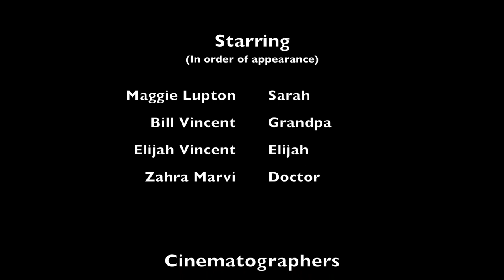The Farewell A Short Film by Zahra Marvi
Logline: Sarah is forced to make a sudden decision to leave the country with her son Elijah for a long time and leave his old stubborn father alone. The emotional attachment of the father and Elijah, brings his unspoken conflict with Sarah to the surface.
Starring (in order of appearance): Maggie Lupton, Bill Vincent, Elijah Vincent.
Cinematography: Isaiah Johns, Jabari Smith
Written and directed by: Zahra Marvi